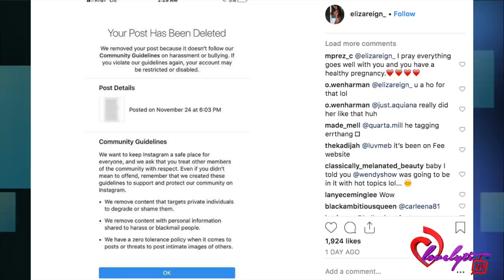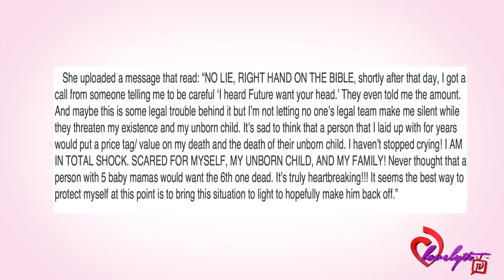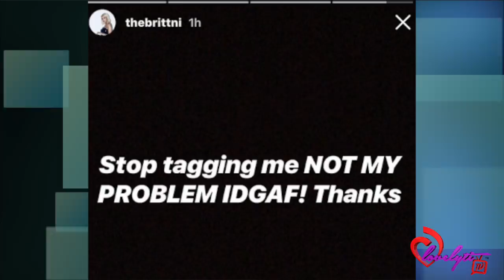Serial Impregnator Future Knocks up 6th baby mama+ He GOES OFF on Wendy Williams~ "i'm rich!"